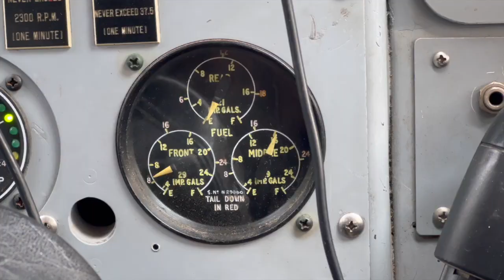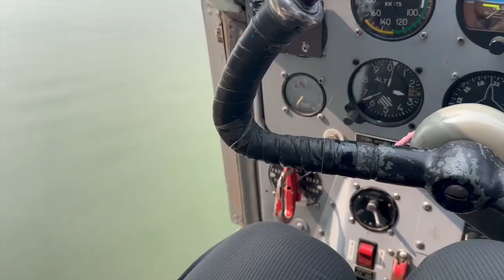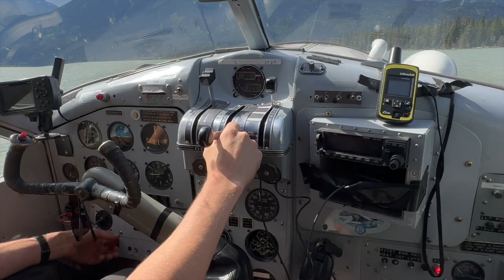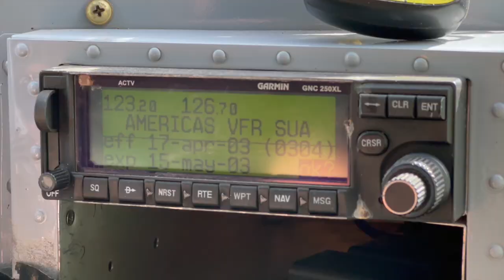FINAL CUT - MOUNTAIN GOAT PROJECT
Turning dreams into memories!

The last 3 years chasing mountains goats has been absolutely incredible!

I've been to some of the most stunning mountain ranges and witnessed scenery I've only dreamt of! All along the way meeting new people and developing new friendships.

In total? Well, 2 provinces, 240hrs driving, 10,632km travelled, 9 hotels, 28 nights away from home, 28 nights spent in a tent on the mountain (in some of the wildest weather British Columbia could throw at us), 4 float planes, 2 boats, Countless vertical miles burning boot leather going up and down mountain after mountain

Animals encountered along the way? Grizzlies, Black bears, Wolverine, Caribou, Moose, Stone Sheep, Ptarmigan, Lynx, Fox, Porkiepine, Ermine, Eagles

Fishing untouched remote lakes in the beautiful Cassiar Mountains! Catching my biggest lake trout, even catching my first grayling. All while listening for the sound of a float plane in the distant mountains coming to pick us up

I've pushed my body further than I ever thought possible, some days to exhaustion. Weathered out countless storms under a tarp. Spent 6 straight days in a tent weathering out a snowstorm. The mental game can be real some days. There were times when I was scared, some *dicey situations. Times when I was down on myself, hard on myself. Times I've been overwhelmed with happiness and fulfilment.

My dream was to harvest a mountain goat and I got more than I could have ever thought imaginable!